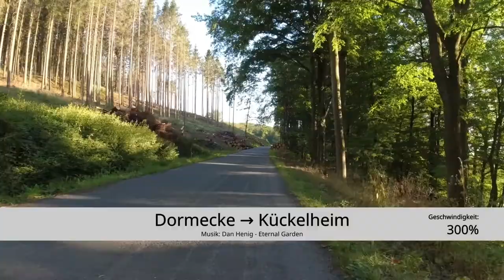Dormecke → Kückelheim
Mit dem Rennrad von der L880 kommend über Dormecke nach Kückelheim (Geschwindigkeit: 300%). Folgevideos